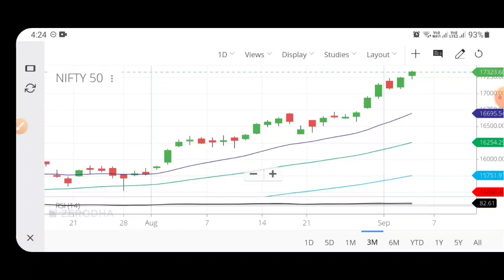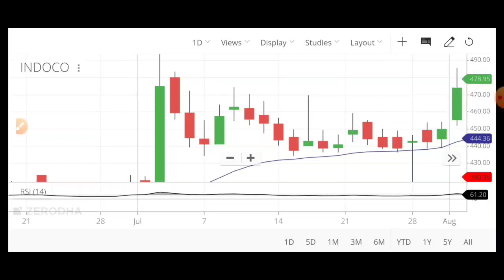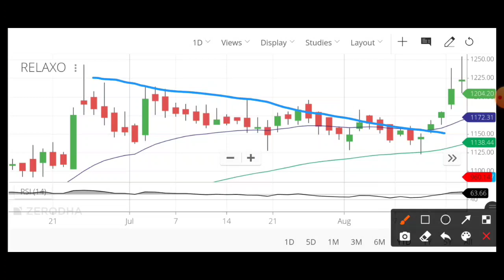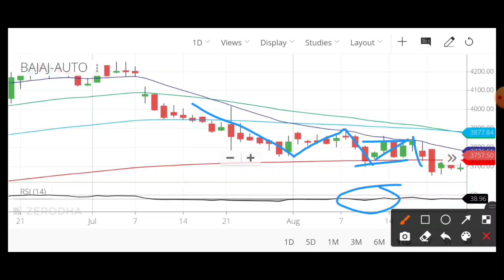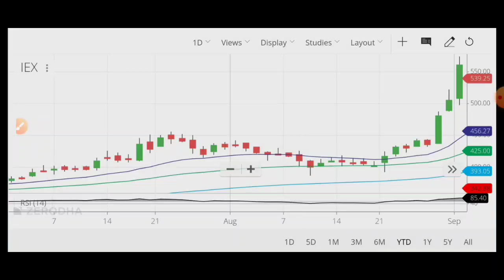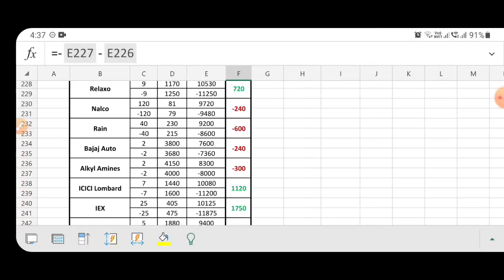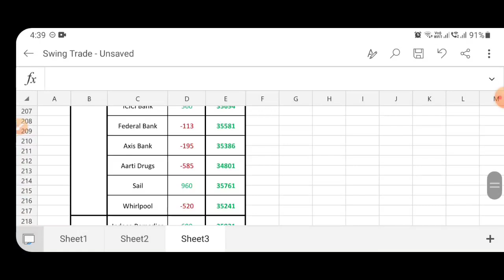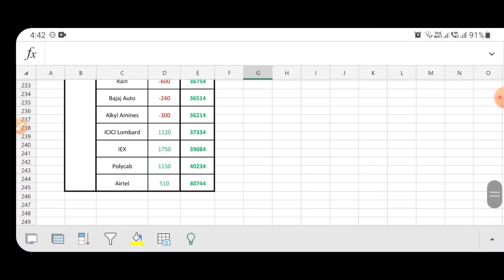Loss To Super Profit! PFP PRO Swing Trades Review | August 2021 | Swing Trading Stocks